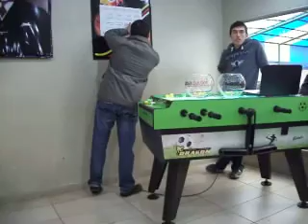2013 bulgöç çekilişi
bulgöç çekilişi